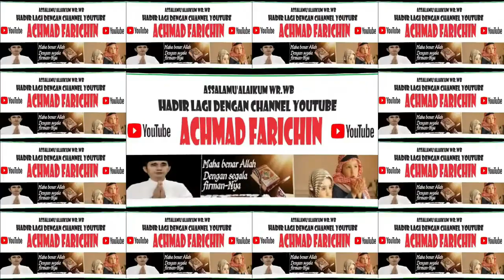SHOLAT JUM'AT DI MASJID ISTIQLAL JAKARTA, 12 JANUARI 2024